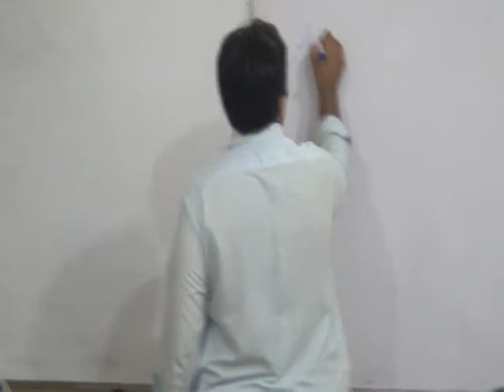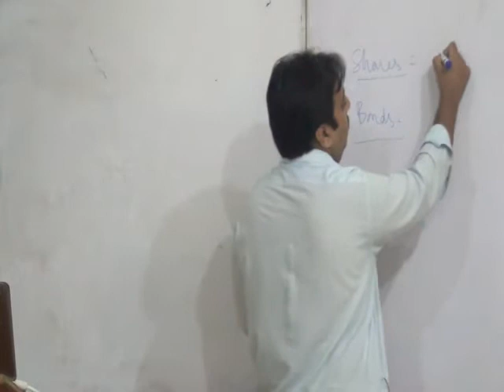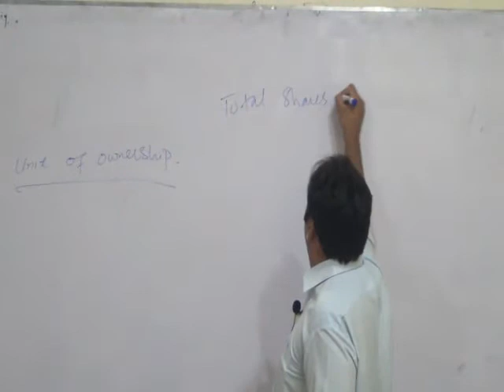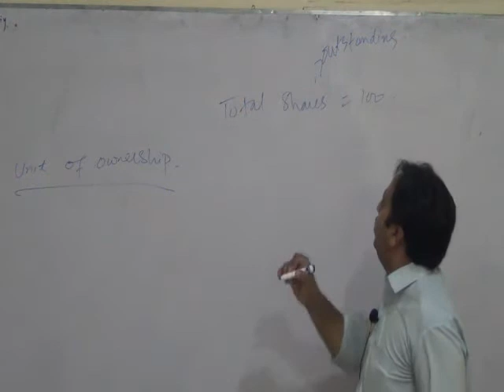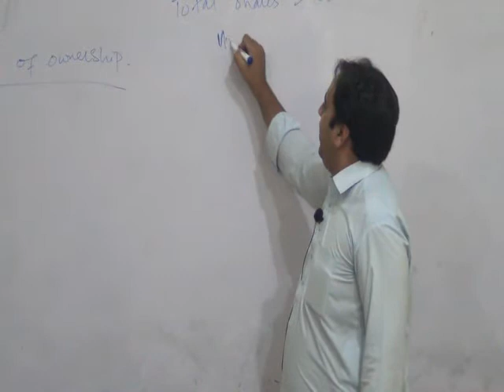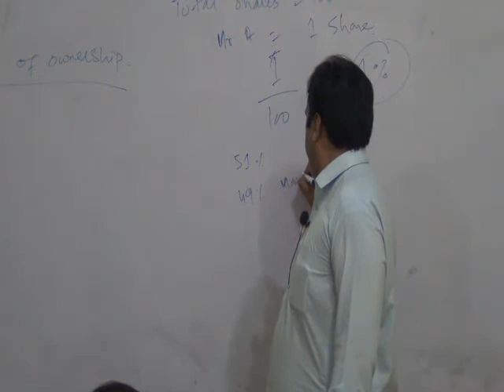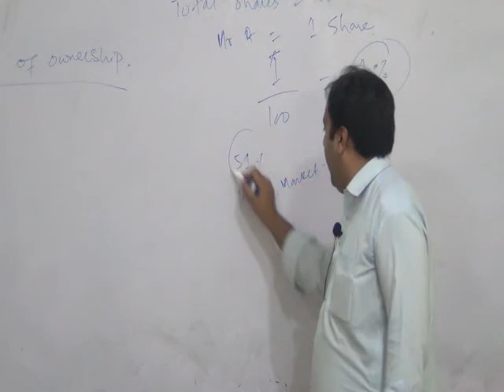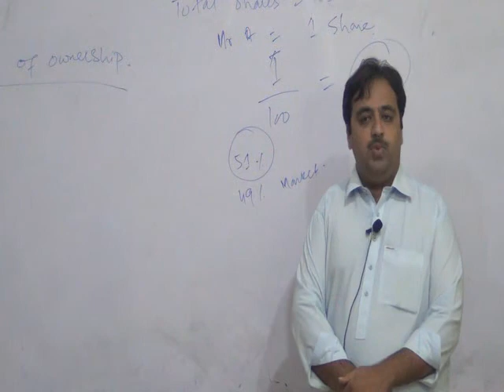I&PF Week# 3 Part 3